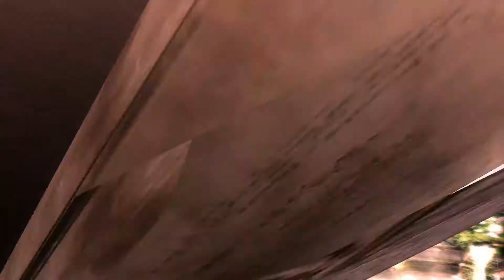Bayonetta 2 - Chapter XII Pure Platinum with Rosa (∞ Climax No Accessories or Umbran Climax)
Balder is one of the most random bosses I’ve ever fought.

PKP is pretty much the only combo that’s quick enough and reliable against him. PPPKKK can work but he usually just ends up dodging repeatedly. Everything else is too slow and not even worth it if you do manage to land something.

Jeanne gets a lot more options in fights like this since she gets longer Witch Time. You can stand around and shoot him with your handgun while you wait for him to attack.. I just run around in Tiger Form for a second if he’s dodging to much.

No Accessories, No Umbran Climax or magic, no resets.. His health will go back up to 2 bars if you reset, he can’t actually damage you between phases. Even if you mess up the combo medal here isn’t too bad. The first Masked Lumen fight is a pain in the ass for several reasons, Balder himself is just hard.

You actually don’t need Umbran Climax for the start of this Chapter, you can do Chapter 14 and 16 without it as well. Rosa already deals increased damage so it’s not an issue with her, I’m not sure if Bayonetta and Jeanne can do it.. Some of those time medals are pretty strict.